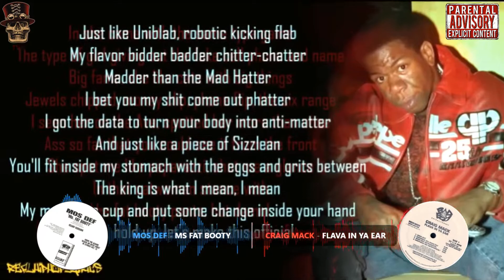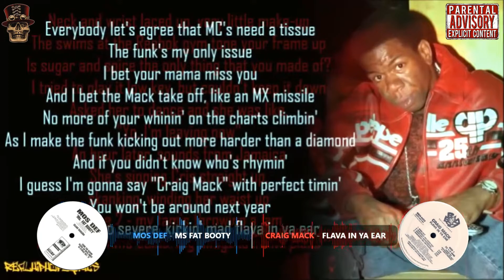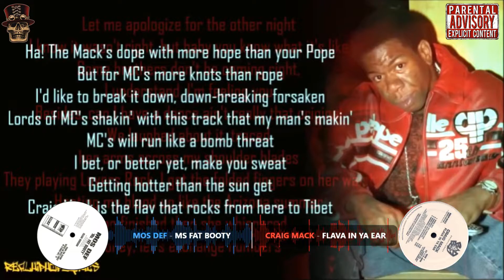Craig Mack ~ Flava in Ya Ear Vs Mos Def ~ Ms Fat Booty (CLMashup) Part 2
I'm going to be moving requests to my website in the chat box  because  I'm getting so many messages in YouTube and there hiding lots of them starting Now
DJCastro~Linx
Remixes/Mashups

Hook Up On Discord:
DJCastroLinx5731